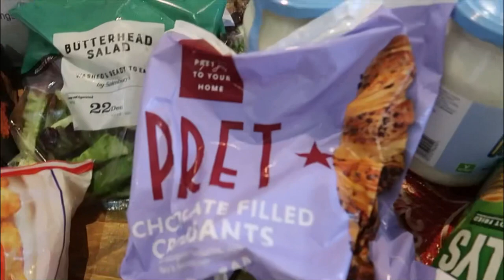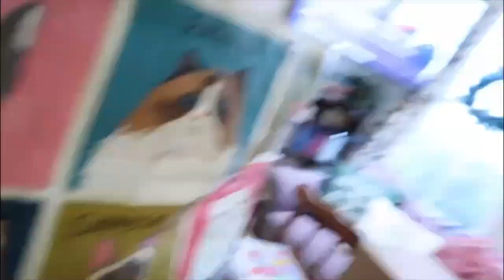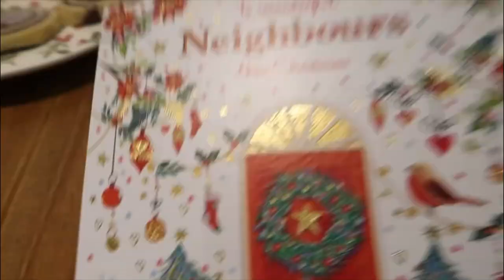Spend The Day With Me! Big Christmas Food Shop & Gift Wrapping! Vlogmas Haul🎄✨❤️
💗 My Mascara*

✨ My Earrings*